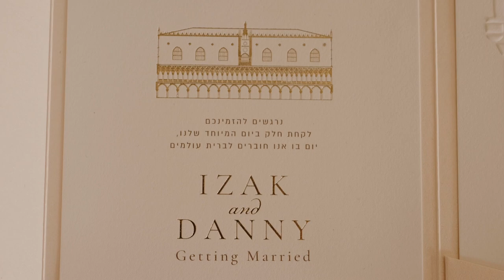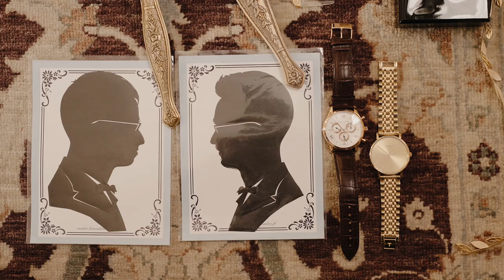Izak and Danny - Film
Izak and Danny’s wedding took place in December. It was the elegant well- considered ceremony with a zest... the details were so thought through that when I spotted something I kept telling myself: “ Wow, really!”

Happy to be the part of the team at that beautiful and gorgeous ceremony!

By the way, Venice in December is awesome💫.
Want to get back there again 🛶

Wedding team

Wedding Planer: Gather Events and Cuckie Zatti
Photographer: Andrew Bayda
Videographer: Leonid Smith
Venue: Hotel Danieli and Ca' Sagredo Hotel
Floral Designers: Pretty Flowers